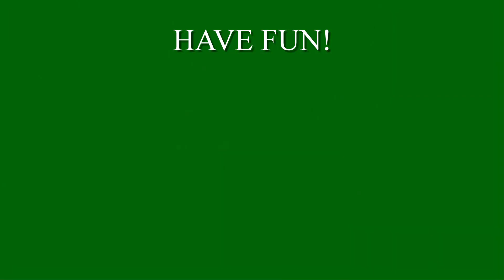Pictures in the Wind - free PSP project.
Download project files:
generate income.